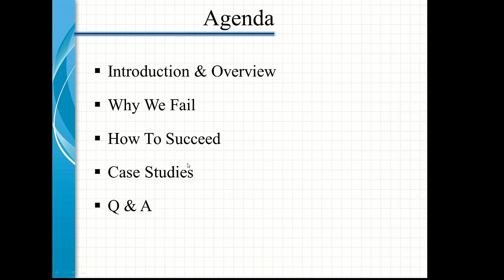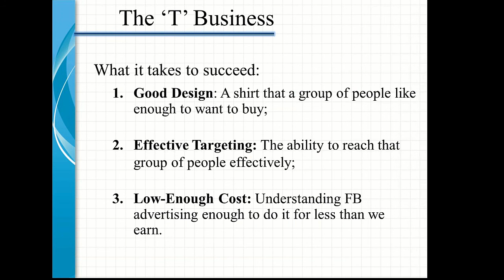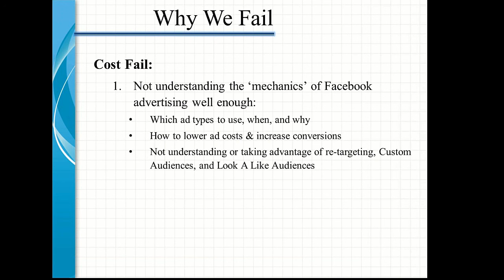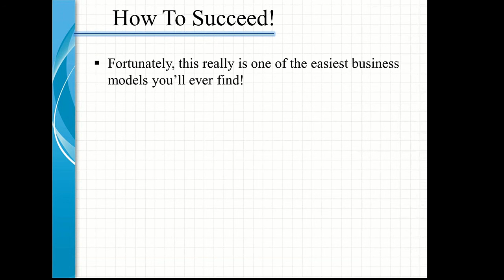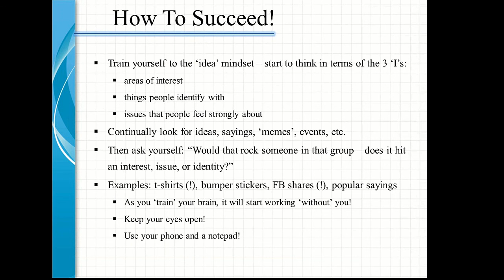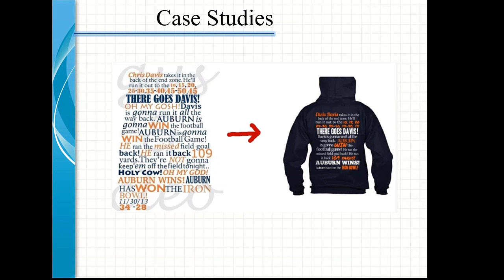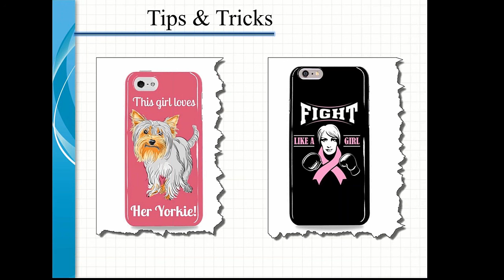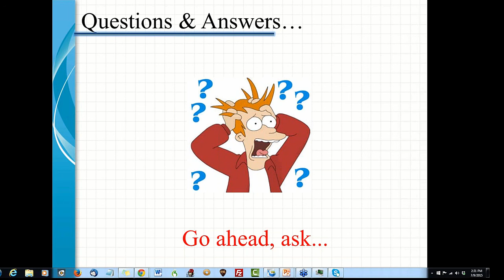Succeeding in the 'T-shirt' Business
In this webinar, we talk about success & failure in the t-shirt business: why we fail, and how to succeed.

We also go over some 'best' and 'worst' practices, and look at two case studies.